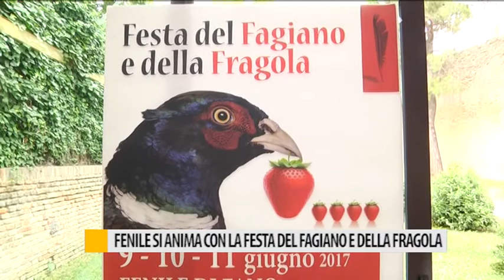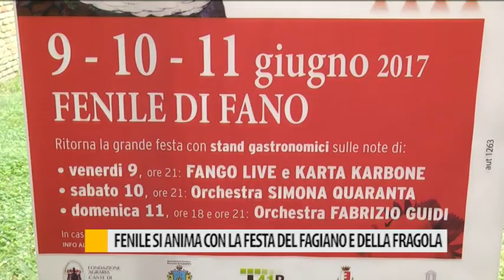Fenile si anima con la festa della fragola e del Fagiano